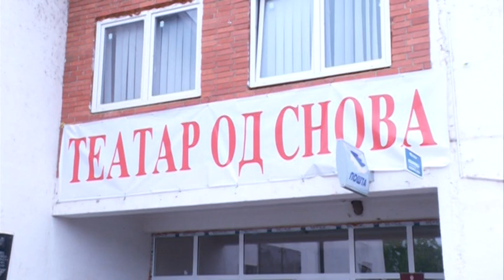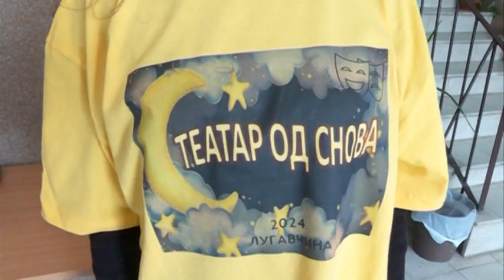"TEATAR OD SNOVA" - NAGRADE